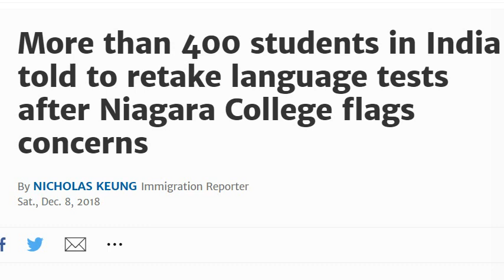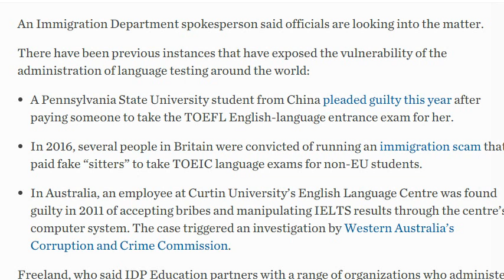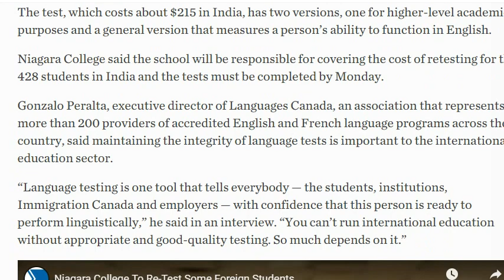IELTS score from India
IELTS FRAUD in INDIA

AMARJOT SINGH